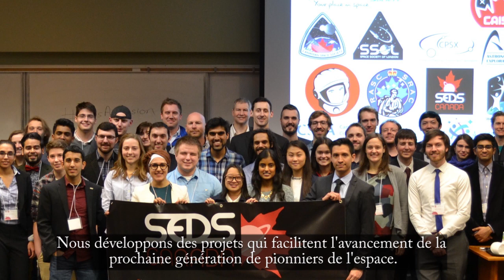Join the Canadian Reduced Gravity Experiment Design Challenge 2017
The SEDS-Canada Reduced Gravity Experiment Design Challenge (codenamed CAN-RGX) is a competition that challenges post-secondary students across Canada to design, build and test a small scientific experiment to be flown onboard the National Research Council (NRC) Falcon-20, which has been modified for reduced gravity experiments in association with the Canadian Space Agency (CSA).